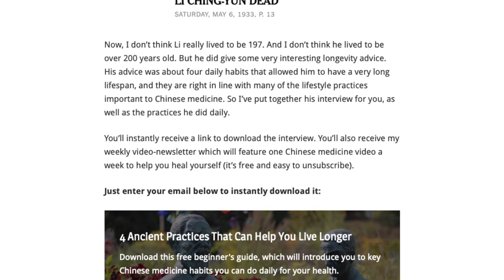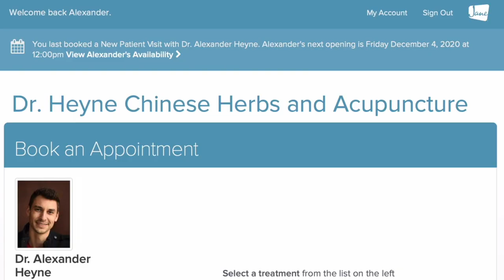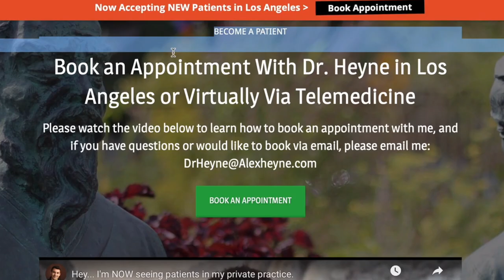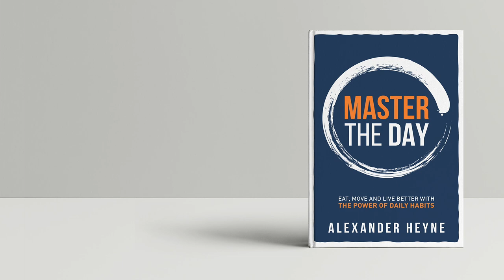Why You Have Allergies and a Stuffy Nose...and How Acupuncture Can Help